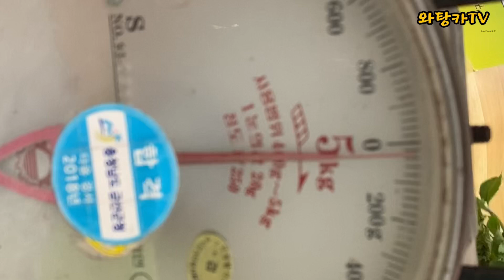(산지직송)땅두릅박스 포장하는영상 공개!!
땅두릅 수확후에 ~ 가져와서
박스포장 하는 영상 올립니다. ^^

새벽농장 블로그

땅두릅 가격부터
새벽농장 여러정보 올려요.^^